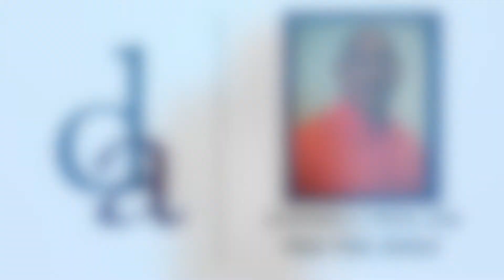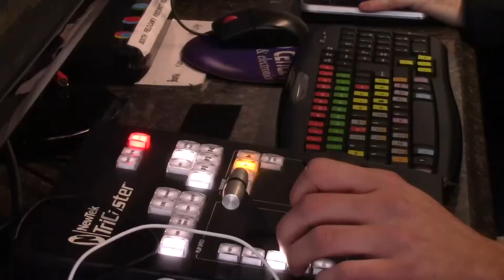129 Micro Recap Rock Creek Christian at Riverdale Baptist Recap BBB 1 PGM